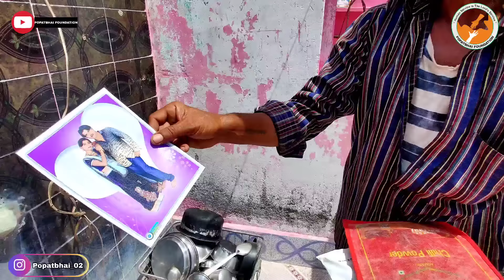આજે જ જન્મેલા બાળકની હાલત તો જુઓ || popatbhai_foundation || TEAM_PCF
દોસ્તો આજે સૌરાષ્ટ્રની અંદર ઘણી બધી રીતે લોકો  હાલમાં હેરાન થઇ રહ્યા છે તો તો આપણે બધાએ સાથે મળી એક બીજા લોકોની મદદ કરવી જોઈએ અને જે પણ થાય નાની ઘણી મોટી સહાય આપી જાય છે

પોપટ ફાઉન્ડેશન ની અંદર કોઈપણ પ્રકારની ઇન્ફોર્મેશન લેવા માંગતા હો તો નીચે આપેલી વેબસાઈટ અને પણ એવું કાંઈ હશે કોન્ટેક નંબર ઉપર તમે પણ કરી શકશો